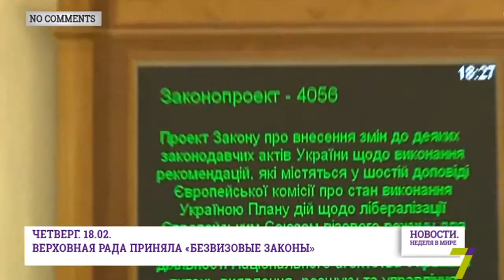«Новости. Неделя в мире»: Без комментариев